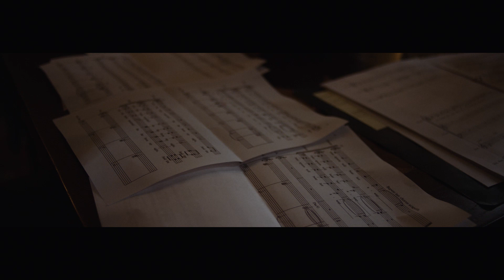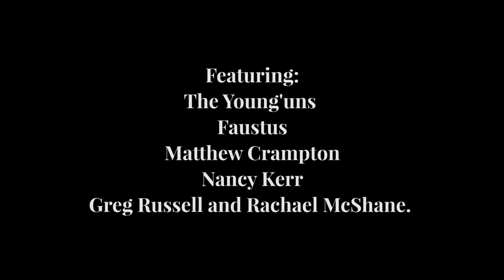The Hudson Sessions - The Transports - A Tale of Exile and Migration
In association with The Hudson Sessions.

This is a short documentary introducing the new production of Peter Bellamy's folk opera, The Transports.

Featuring members of Bellowhead, The Young'Uns, Faustus, Nancy Kerr, Greg Russell and Matthew Crampton.

A tale of exile and migration from over 200 years ago and the modern day.